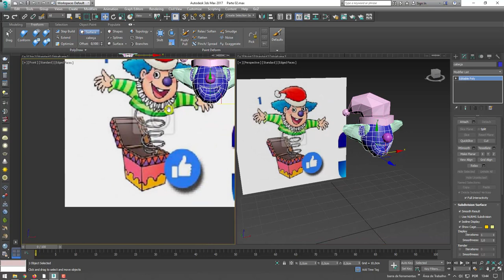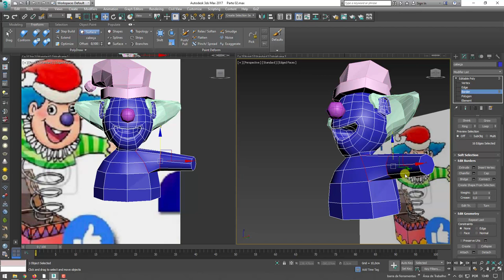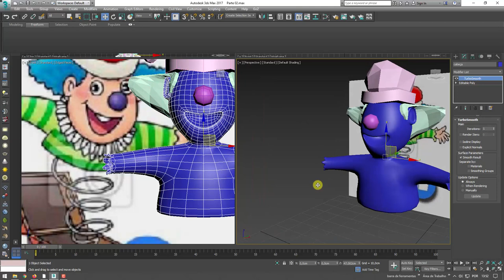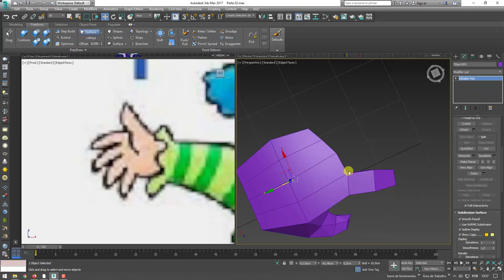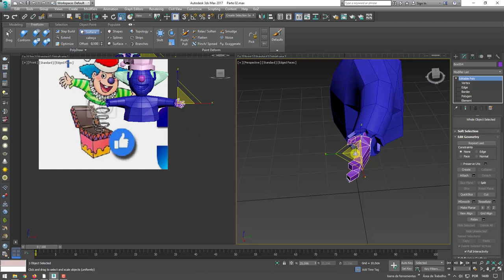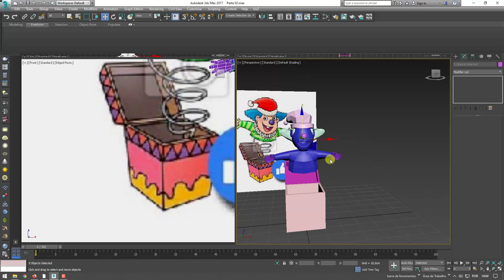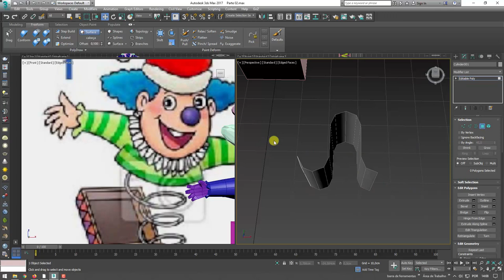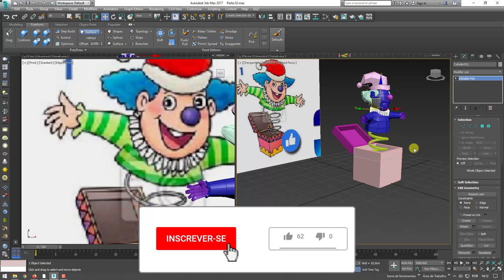Como Criar Caixa Surpresa com palhaço 3D no 3ds Max - Parte 02